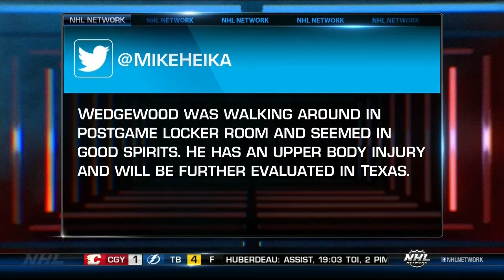NHL On The Fly Nov.17/2022